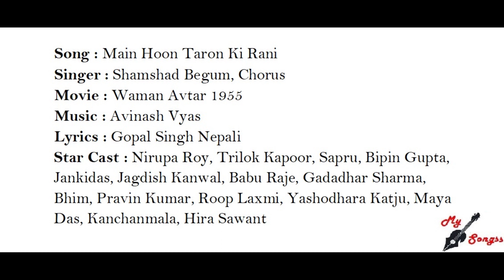Main Hoon Taron Ki Rani, Movie : Waman Avtar 1955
Song : Main Hoon Taron Ki Rani
Singer : Shamshad Begum, Chorus
Movie : Waman Avtar 1955
Lyrics : Gopal Singh Nepali
Star Cast : Nirupa Roy, Trilok Kapoor, Sapru, Bipin Gupta, Jankidas, Jagdish Kanwal, Babu Raje, Gadadhar Sharma, Bhim, Pravin Kumar, Roop Laxmi, Yashodhara Katju, Maya Das, Kanchanmala, Hira Sawant